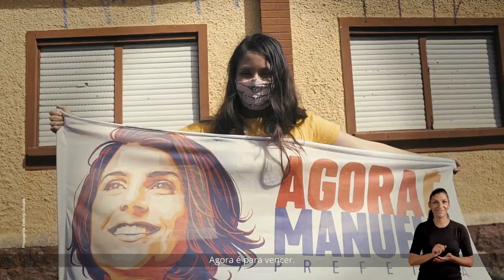Contamos com você: agora é pra vencer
Falta pouco pra mudança. Agora é contigo: fala com os indecisos, com os desacreditados, apresenta nossas propostas e vamos juntos fazer história em Porto Alegre